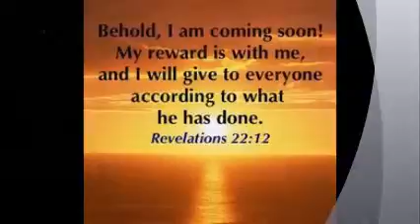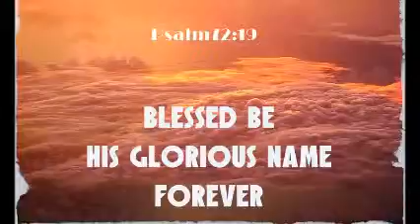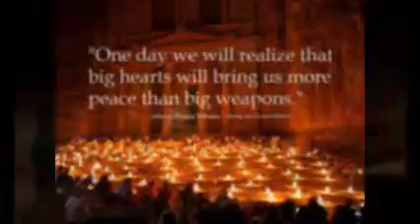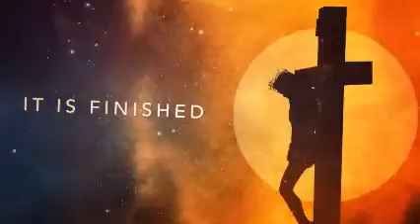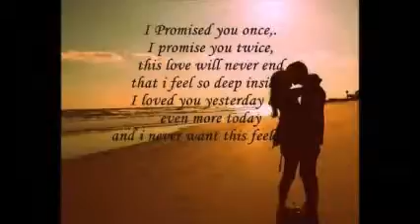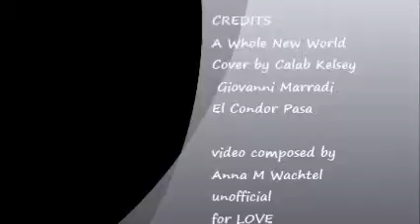A Whole New World and Giovanni Marradi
Cover by Calab Kelsey
 Giovanni Marradi
El Condor Pasa

unofficial